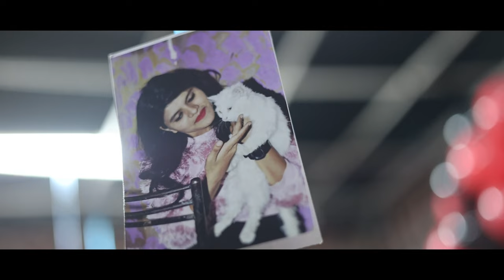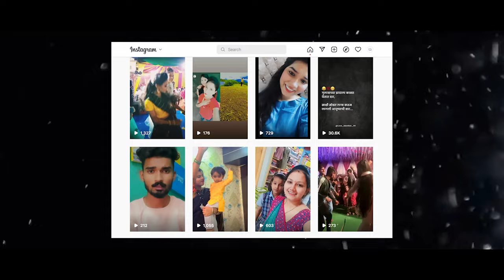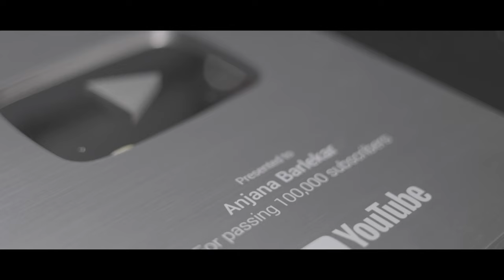Dekh Tuni Bayko 50 Million Views | Unboxing Silver Play Button Celebration 🎉😍 | Anjana Barlekar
Dekh Tuni Bayko 50 Million Views | Unboxing Silver Play Button Celebration 🎉😍

Dekh Tuni Bayko Male Version Dekh Tuna Navra Coming Soon..

Peresented By : Anjana Gangaram Barlekar (Navsari)

Speech Video Shooting / Cameraman : Deepak Ahire (Surat)

Video Editing : framesmedia_

Special Thanks :
Deepak Ahire (Surat)
Frames Media

Thumbnail Creation - Prasad Bagal (Varshi)

Hey Guys,
I am thankful to you guys because
you kept me supporting. and just because of your Support
Dekh Tuni Bayko hits 50 Million Views on YouTube and
I received YouTube Award ( Silver Play Button )
So I would like to show you some Glimples of the Celebration.

Keep Supporting, Loving, Sharing 😘😘😘😘

All songs and videos on this channel are original works created by me, Anjana Barlekar.

If any individual or entity is found to be copying, redistributing, or re-uploading my songs or videos without prior written permission, they will be subject to immediate legal action by my legal team.

Please respect intellectual property rights and refrain from any infringement.